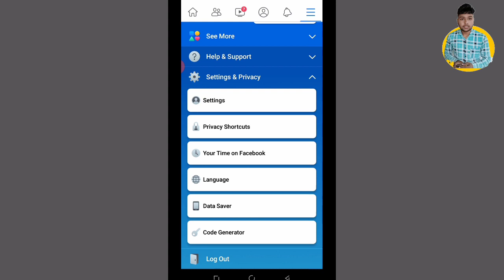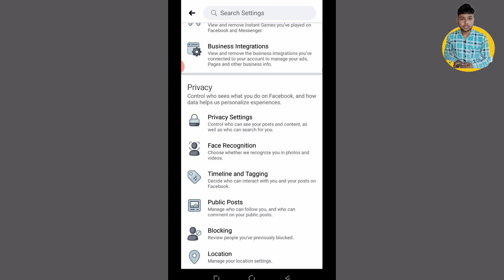How to make 5000+ Friends on Facebook | Facebook par 5000 se jyada friends kaise banaye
Hello everyone

My Tripod
My Mic
My Ringlight
Green Screen
Rgb Lights
My UPS
My Watch

About video
Dosto is video me maine btaya h ki aap Facebook par 5000 se jyada friends kaise bana sakte hain.

Vinod techno